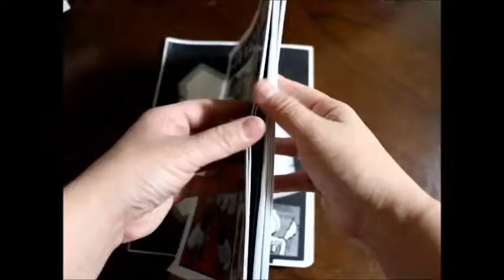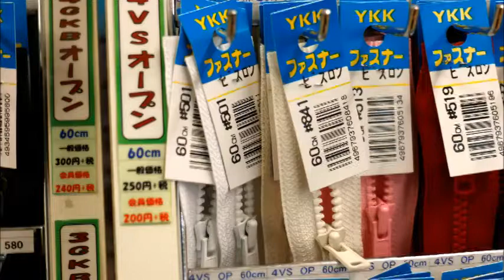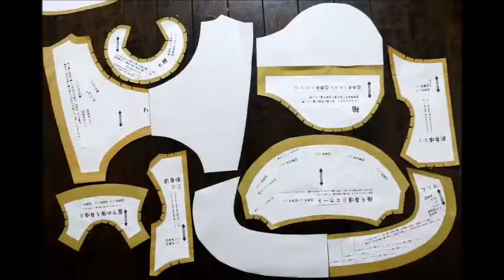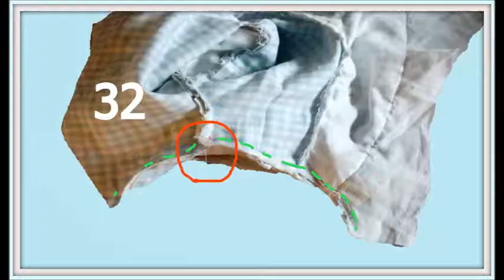sewing pattern 犬 服 4 の 作り方 How to Make Easy Dog Clothes Dresses for Homemade Clothing 【 nideru 】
nideru オリジナル5種類の犬の服の型紙を使った　ドッグウェアの作り方です。

チワワ   サイズ 首23cm 着丈（ワンピース部分）25～27cm
トイプー サイズ 首24cm 着丈（ワンピース部分）30～32cm
シーズー サイズ 首37cm 着丈（ワンピース部分）34～36cm

you tube 作り方説明